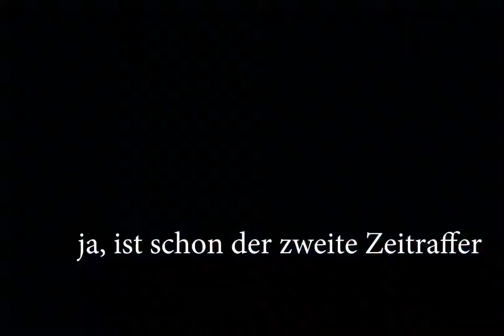Pokémon Advanced Adventure #33/Ende - [GER]